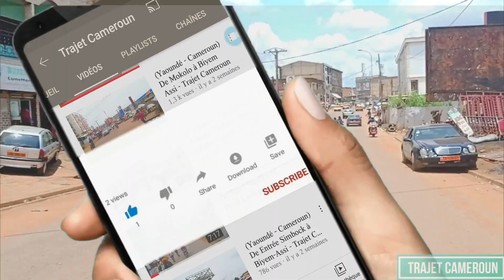(Yaoundé - Cameroun) De L'entrée Simbock à Chapelle Nsimeyong - Trajet Cameroun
Tout en vous remerciant pour l'intérêt que vous portez à ma chaîne, nous comptons sur votre générosité afin de vous faire découvrir de manière plus approfondi les villes du Cameroun .
OM : 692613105 / MTN : 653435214 (ulrich)

Dans cette petite ballade dans la ville de Yaoundé parcourez avec moi le trajet allant de l'entrée Simbock jusqu'à la chapelle de nsimeyong en passant par biyem-assi et tam-tam  weekend et découvrez ou redécouvrez le paysage urbain de Yaoundé et du Cameroun.
Trajet Cameroun.